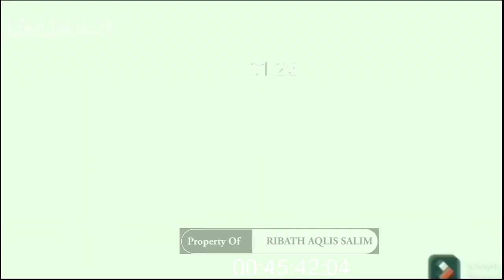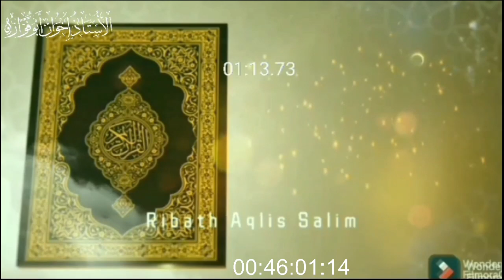TADI MALAM ❗ USTADZ RIBATH BONGKAR KESESATAN ISLAM JAMA'AH DI KUMPULAN TAKMIR BEBERAPA MASJID